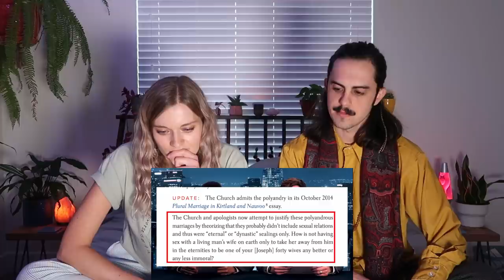Reacting to FairMormon & Kwaku Defending Polygamy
LDS apologists at FairMormon teamed up with Kwaku El to defend Joseph Smith for marrying children in a video titled “Mo Wives, Mo Problems”, and we have a FEW thoughts about it.

SHIRTS!